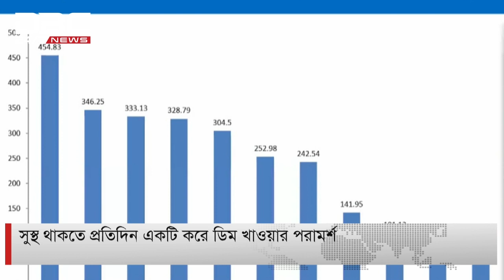এক নজরে ডিবিসি সংবাদ